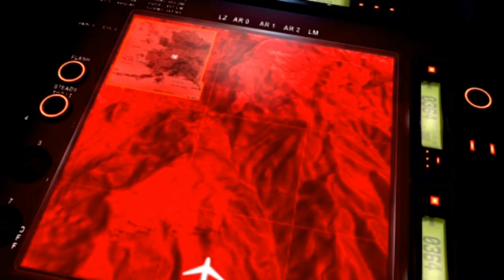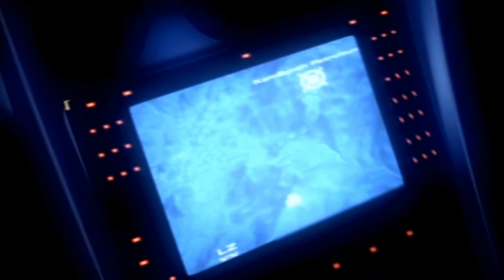[PS5 - ITA] Syphon Filter: Dark Mirror - Episodio 1 PT.1 (Punto d'intersezione ALPHA) #1